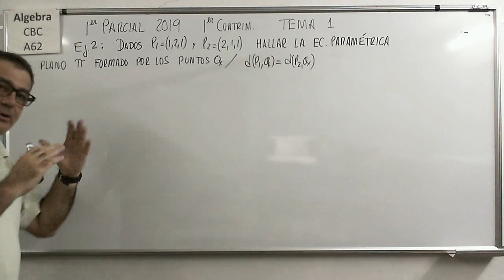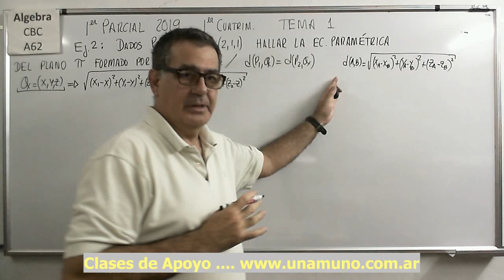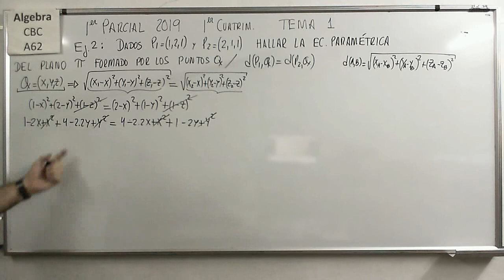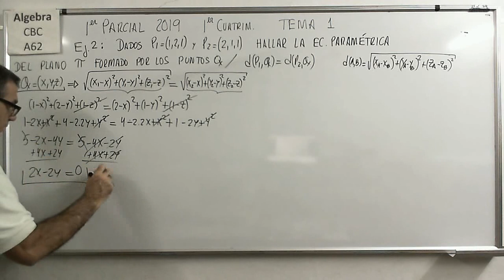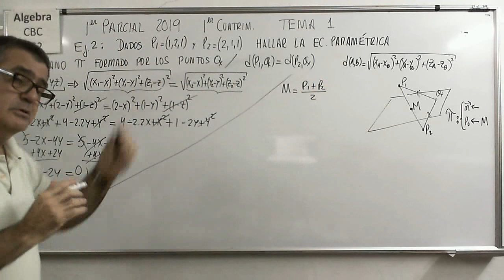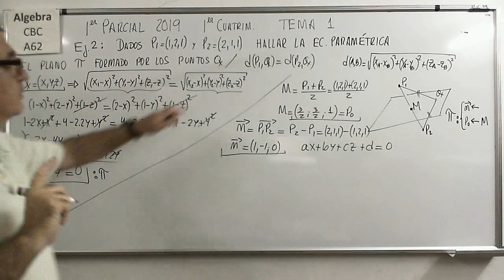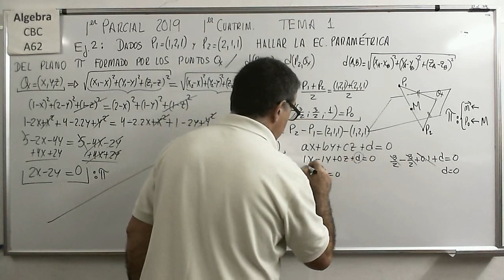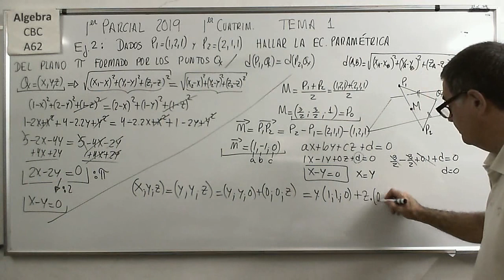Ejerc 2 Tema 1 parcial A Planos Algebra CBC A62 Primer Parcial Primer Cuatrimestre 2019